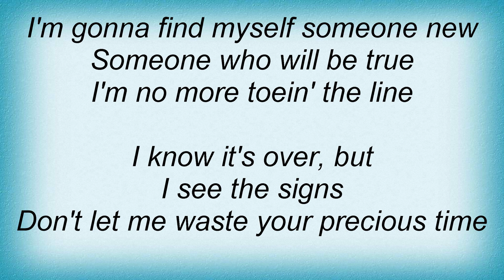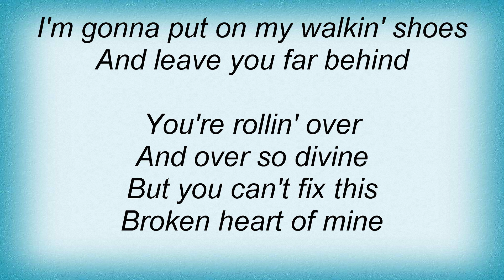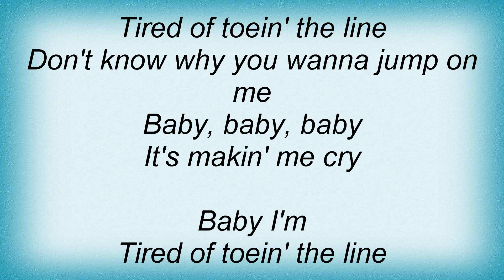Shakin' Stevens - Tired Of Toein' The Line Lyrics